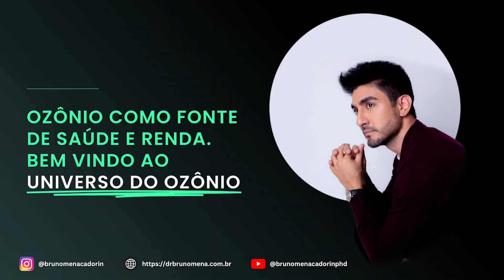OXI SANITIZAÇÃO WIER : usar ar condicionado no quente ou no frio ? [DESCUBRA AGORA]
OXI SANITIZAÇÃO WIER : descubra se você deve usar o ar no quente ou no frio!! Neste vídeo você vai descobrir a diferença entre usar o oxi sanitização com o ar-condicionado do seu carro no quente ou frio, durante a sua oxi sanitização automotiva com o seu gerador ozônio da WIER. A oxi sanitização WIER, seja uma oxi sanitização veicular, ou uma oxi sanitização de ambientes, como o quarto de uma casa, requer alguns detalhes para ter a máxima eficiência, e é por isso que você precisa assistir esse vídeo.

Assistindo esse vídeo, você não vai apenas saber se a oxi sanitização funciona melhor com ar-condicionado no quente ou no frio, mas você vai entender a diferença entre eles, o que é de extrema importância para sua capacitação profissional.

A oxi sanitização WIER usa uma máquina chamada gerador de ozônio (máquina oxi sanitização), a qual faz um trabalho duplo de higienização via plasma frio e via ozônio. A oxi sanitização tira cheiro de cigarro e descontamina contra micro-organismos como bactérias, vírus e fungos. Por isso é que oxi sanitização de ar-condicionado é muito procurada, bem como os cursos de oxi sanitização ao longo dos vários centro de estéticas automotivas pelo Brasil a fora. Inclusive, é muito comum vocês ver a oxi sanitização funcionando pelas milhares de estéticas automotivas Brasil a fora.

A oxi sanitização wier já foi destaque no Programa Auto Esporte (oxi sanitização autoesporte) e também da Revista Quatro Todas. Pra que serve oxi sanitização: trata-se de uma tecnologia comprovada cientificamente e que já recebeu grande destaque na mídia. Por isso que temos como “oxi sanitização ” e “laudo oxi sanitização” são muito buscados. Hoje em dia oxi sanitização automotiva preço tem uma média de preço de 120 a 250 reais por aplicação (oxi sanitização automotiva).

Oxi sanitização como fazer do jeito certo? Oxi sanitização funcionando carro? Oxi sanitização cobrar? Esses outros temas você encontra aqui no canal em outros vídeos. Nesse vídeo vamos aprender se devemos usar o ar-condicionado no quente ou no frio durante a oxi sanitização WIER. Boa aula!

CONECTE-SE COMIGO:

Site do Dr. Bruno Mena: drbrunomena.com.br/

Abração,
Dr. Bruno Mena Cadorin